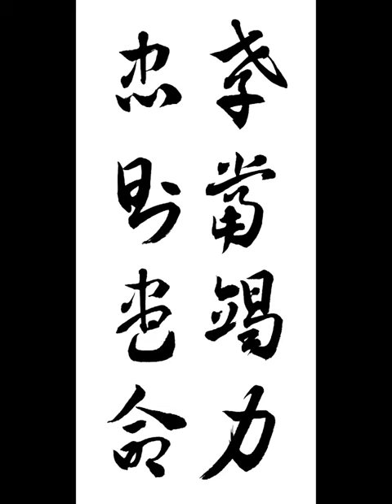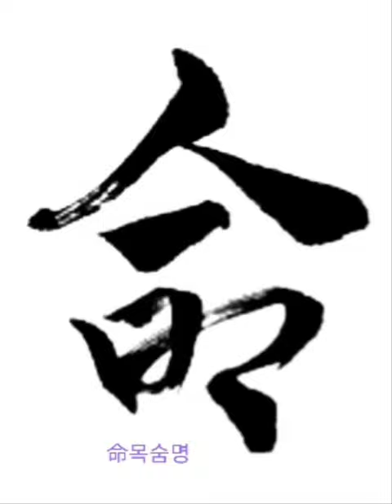孝當竭力忠則盡命 효당갈력충즉진명 효는 마땅히 힘을 다해야 하고 충은 곧 목숨을 다해야 한다 章草千字文 장초천자문